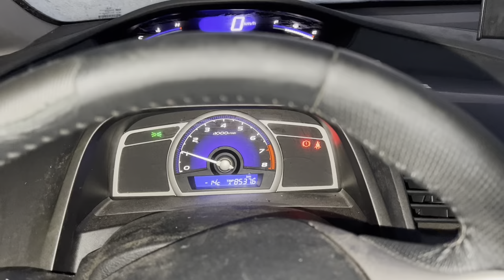Driving the Coastal Loop and Skiing Cape Smokey, Cabot Trail, Nova Scotia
Jan 31st and Feb 1st, 2022